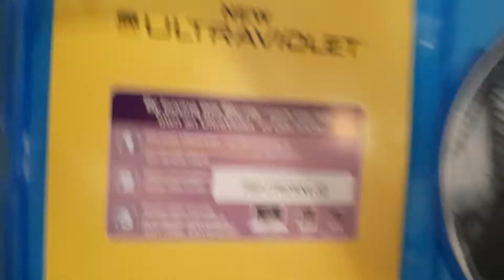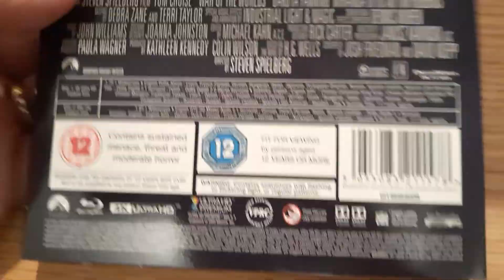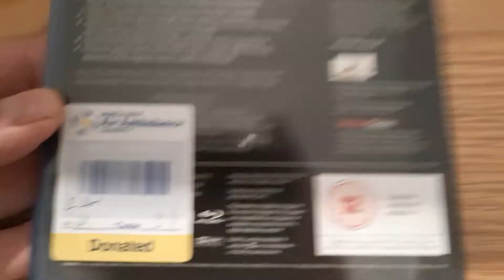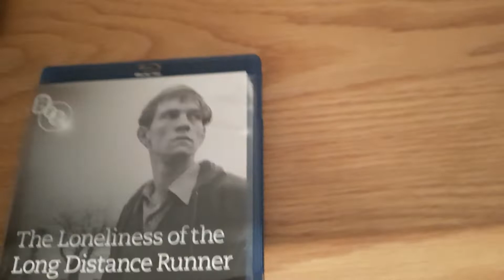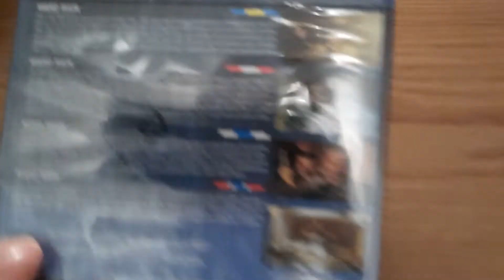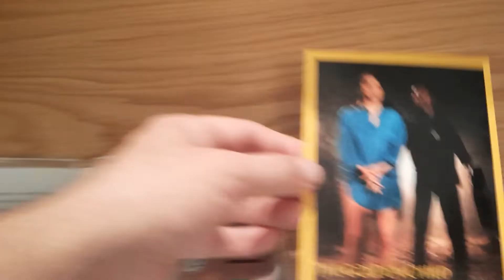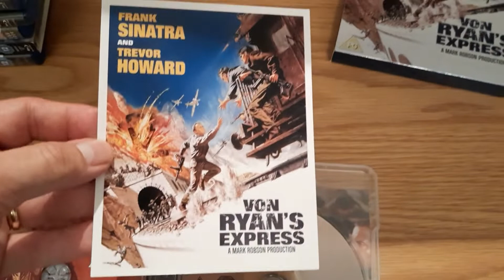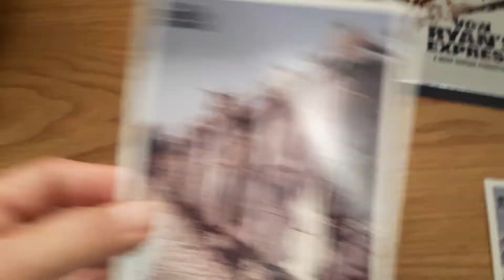Blu-ray pickups for October 2021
Blu-ray's that i have picked up in the month of October, i also show you two films i won from Justin.

Please check out Justin's channel, he collects Steelbooks, 4Ks, Blu-ray's and Anima and his channel is worth checking out.